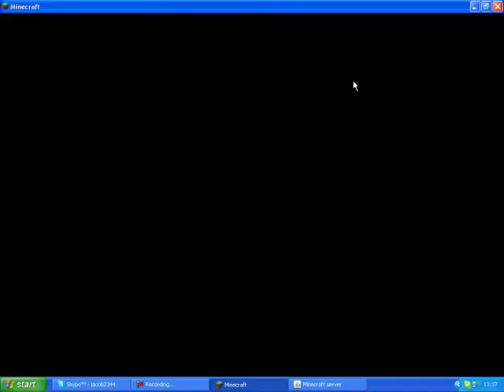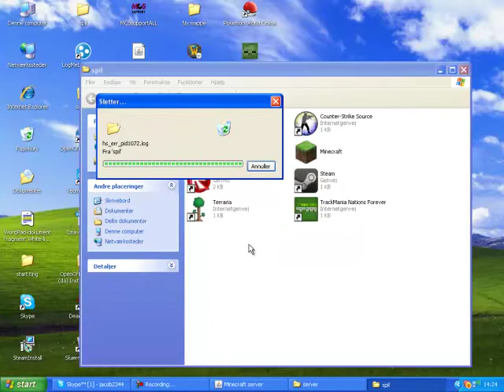*LETS PLAY* Minecraft Starring Jacob943 2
LETS PLAY: Minecraft, just playing around and talking. The video is on danish.